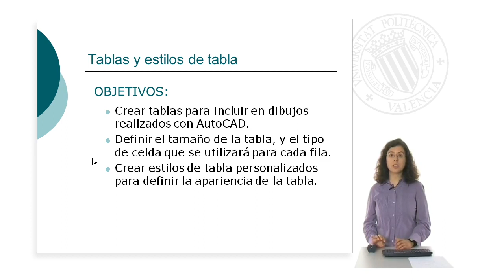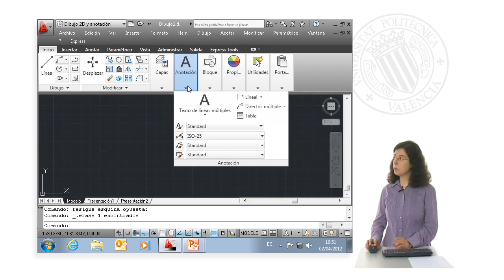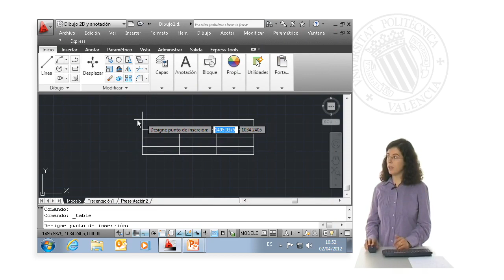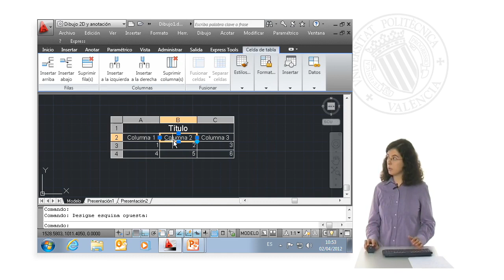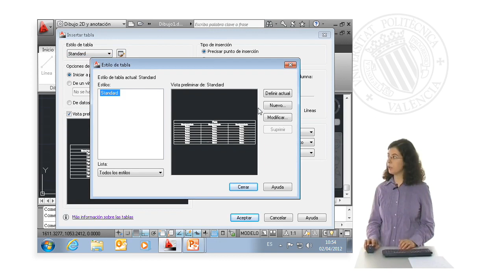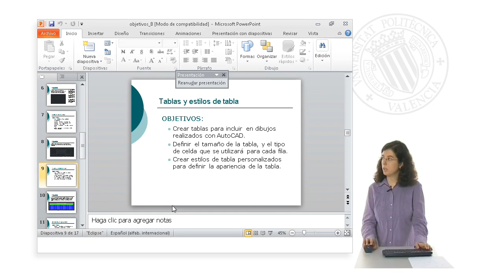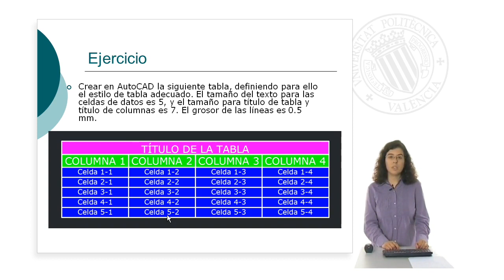Tablas y estilos de tabla | 44/47 | UPV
Título: Tablas y estilos de tabla

Descripción: El objetivo de este objeto de aprendizaje es que el alumno sea capaz de insertar tablas en un plano realizado en el entorno de trabajo de AutoCAD. Rey Solaz, B. (2012). Tablas y estilos de tabla.

Descripción automática: En este video, la instructora enseña cómo crear y personalizar tablas en un programa de diseño asistido por computadora, con el objetivo de que los usuarios aprendan a incluir tablas en sus dibujos, definir el tamaño y tipo de celdas, y crear estilos personalizados para cambiar la apariencia predeterminada de las tablas.

Para la práctica, se accede al programa de diseño asistido por computadora y se usa la herramienta de anotación para crear una tabla con opciones por defecto, definiendo filas, columnas y tamaños específicos. Una vez insertada la tabla, se explica cómo cambiar el estilo de celda para las filas de título, encabezamiento y datos.

Posteriormente, se demuestra cómo editar un estilo de tabla existente, ajustando propiedades como bordes, grosor de línea, color y relleno. Finalmente, la instructora muestra cómo aplicar el nuevo estilo creado a una tabla y sugiere un ejercicio para practicar, el cual incluye el ajuste de tamaño de texto y colores específicos para las celdas.

La sesión se cierra con agradecimientos y reconociendo que los asistentes están ahora equipados para personalizar tablas en el programa de diseño asistido por computadora.

Autor/a: Rey Solaz Beatriz

Curso: Este vídeo es el 44/47 del curso Curso Introducción al entorno y forma de trabajo en AutoCAD | Universitat Politècnica de València (UPV).